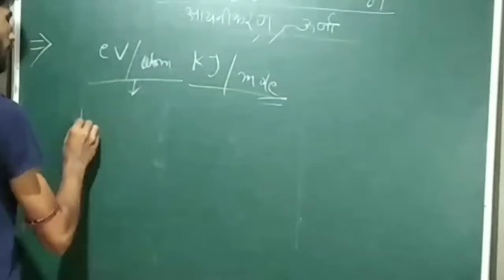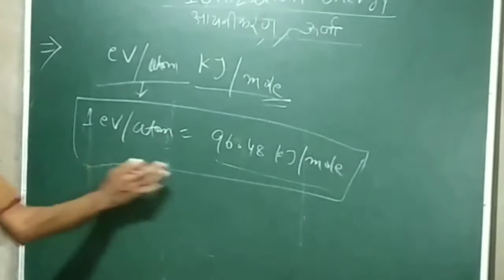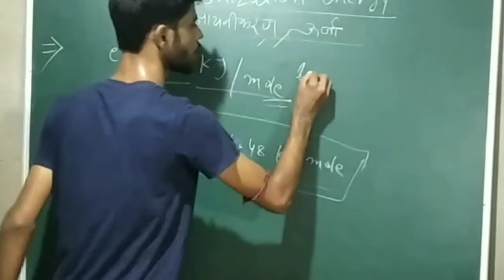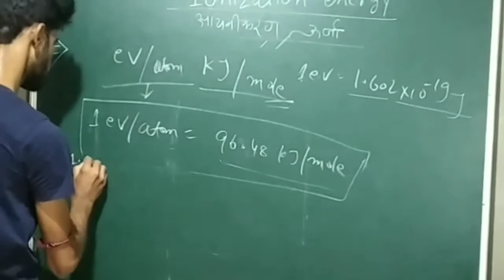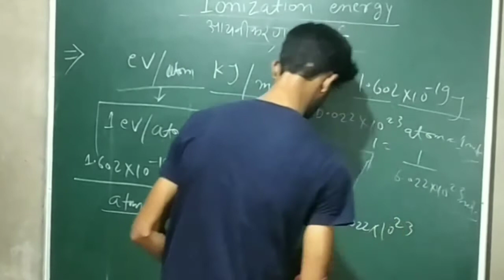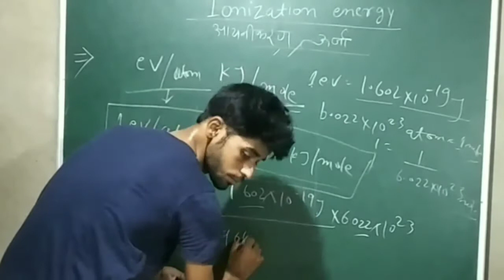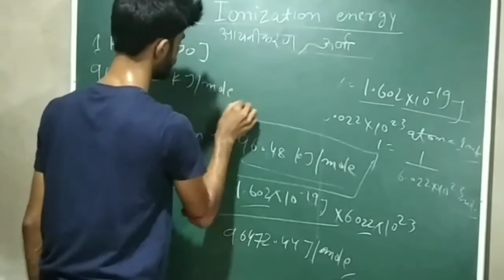1 ev =???? kj/mole in full details | 1 ev me kitne killo joule hote hai| 1ev me Kitna joule hota hai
1 ev = kj/mole ,1 ev in joules